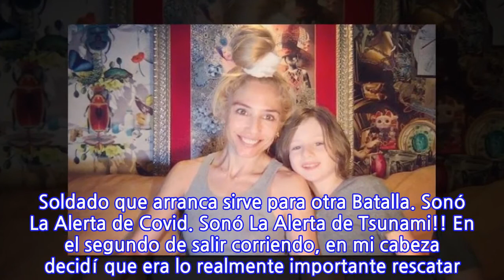"Figuraba con las manos vacías y sin calzones": Mane Swett contó insólita...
"Figuraba con las manos vacías y sin calzones": Mane Swett contó insólita experiencia...
María Elena Swett compartió un insólito relato de su experiencia al evacuar el borde costero tras el confuso mensaje de la Onemi este sábado y que coincidió con el fuerte sismo 5,8 en la zona central del país. La actriz -que vive en Tunquén- pensó qué hacer en el mismo minuto, donde no se encontraba con su hijo Santiago. Sin embargo, todo fue muy distinto y lo contó en Instagram. “SEÑAL DE VIDA! Soldado que arranca sirve para otra Batalla. Sonó La Alerta de Covid. Sonó La Alerta de Tsunami!! En el segundo de salir corriendo, en mi cabeza decidí que era lo realmente importante rescatar. Llaves, billetera, Computador, Agua y Corre!!! (Mi hijo no estaba conmigo por cierto)”, comenzó relatando. Pero, “recién cuando llegué arriba me di cuenta que ese plan sucedió solo en mi Cabeza porque en La Realidad figuraba con las manos vacías y sin calzones”, dijo provocando las risas de sus seguidores de Instagram. “Suena gracioso pero yo me quedo preocupada por mi nulo poder de reacción ante la Emergencia”, confesó. “Voy a tomarlo como un Ensayo. Espero que estén todos bien y a Salvo. Manden Señales de Vida!”, cerró. Revisa la publicación:
INFORMATION
• Source: radioagricultura